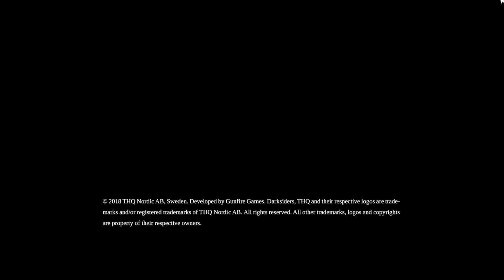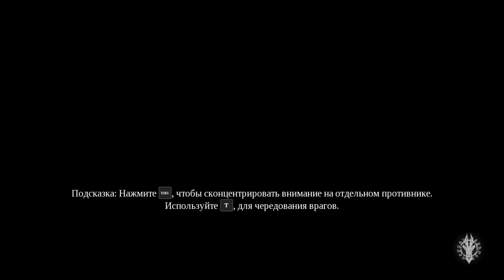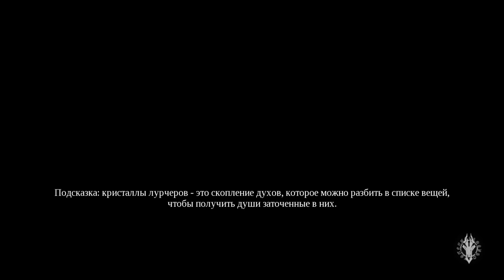Darksiders III #010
Darksiders III #010 Уровень игры: Апокалиптический Режим боя: Классический Режим Кошмара: НЕТ